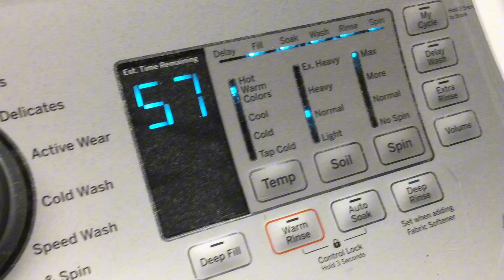IK my washing machines dirty, be quiet 🤫✨🫧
Wut up plz like ty have a great day 😊✨